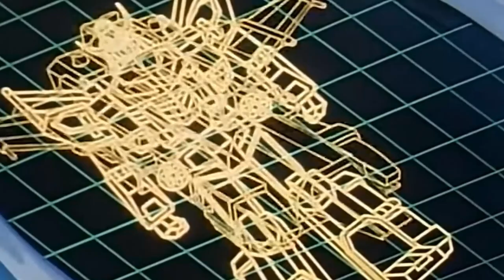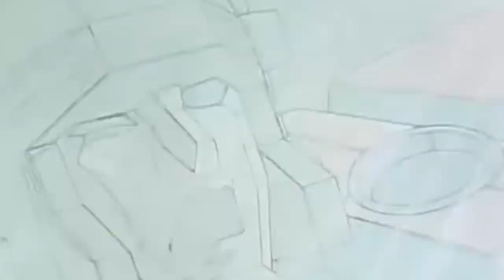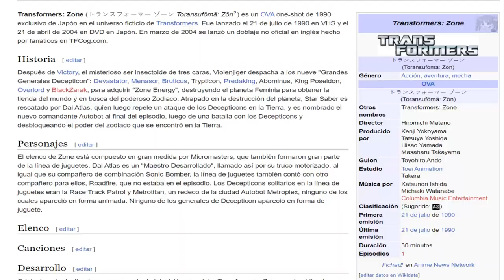¿COMO TERMINO EL PEOR TRANSFORMERS ? | VICTORY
La serie que pone fin a la primera generacion de transformers.